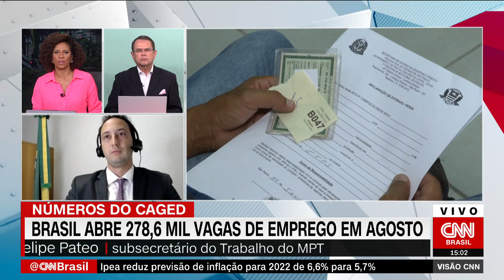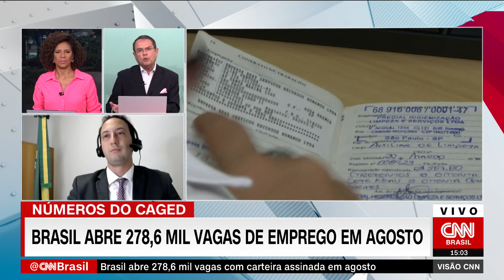Expectativa é que bom desempenho na geração de empregos se mantenha, diz subsecretário | VISÃO CNN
O subsecretário do Trabalho no Ministério Público do Trabalho, Felipe Pateo, comentou, em entrevista à CNN nesta quinta-feira (29), a abertura de 278.639 vagas formais de trabalho no mês de agosto.